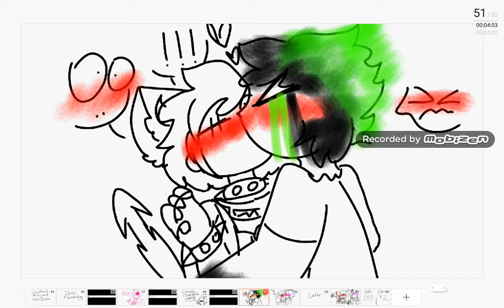Ask & dare part 17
Oc : Cleo, Angel Kitty and Demon Kitty

I said there was gonna be an edition. But I didn't get that much votes.
Except for some creepypasta. Because mostly no body probably cares.

Song : High school sweethearts  (music box)